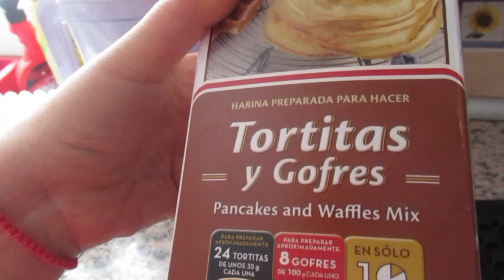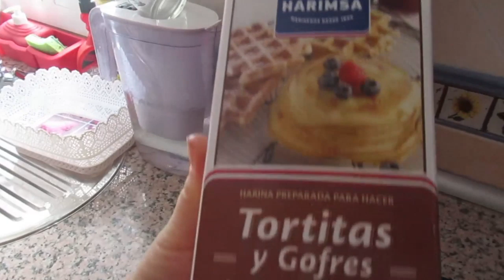Скоро все поменяется.🤪 Приобрела лицо🙈. Голова дырявая.🤦‍♀️ ИСПАНИЯ Влог